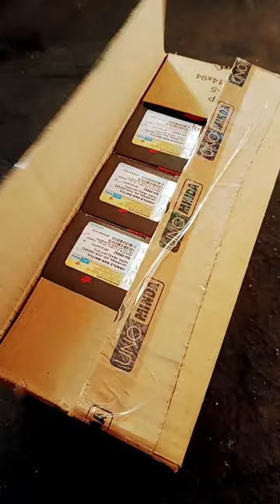UNO minda handle bar switch 25% discount only for my subscriber